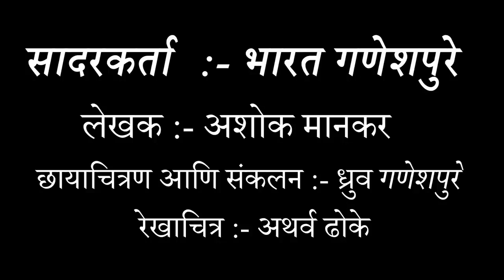LockDown ke DANDE || BHARAT GANESHPURE Full Comedy || भारत गणेशपुरे